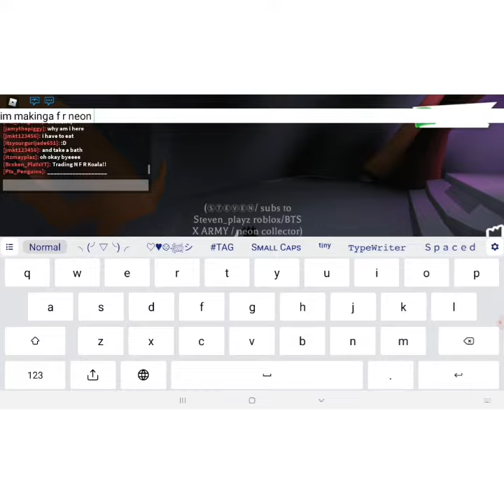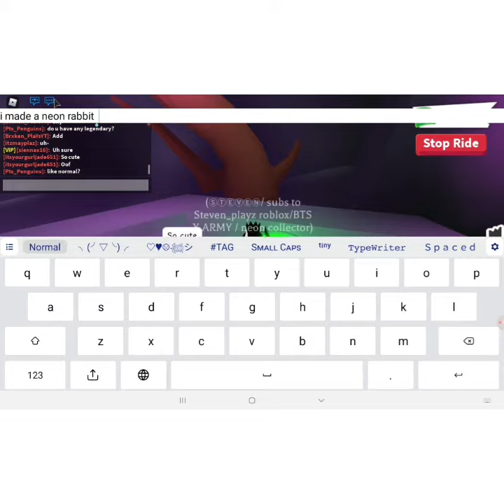Making neon rabbit! (NFR) adopt me roblox with someone who gave me a rabbit!!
i made this nfr rabbit by trading and made it in this video watch this